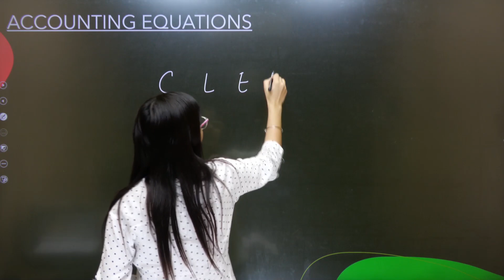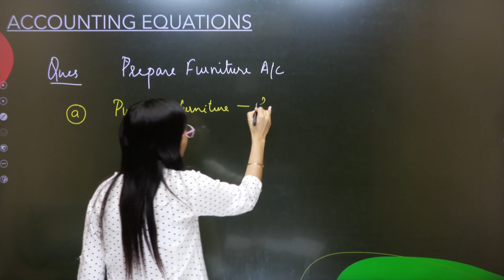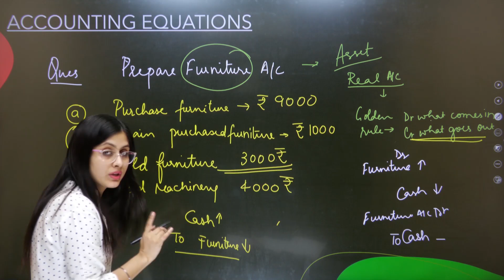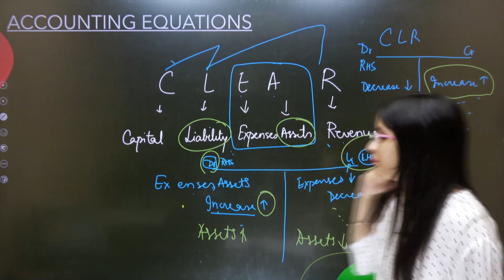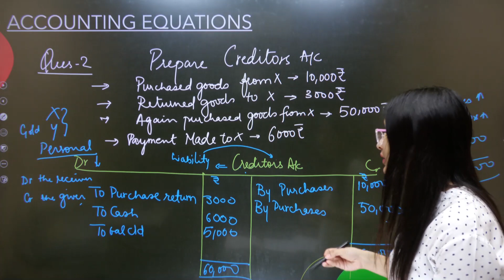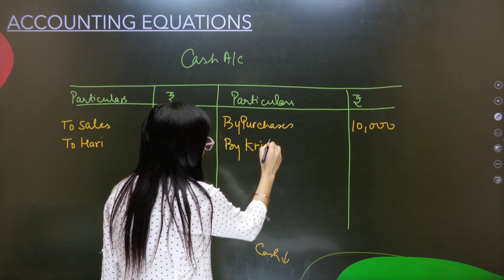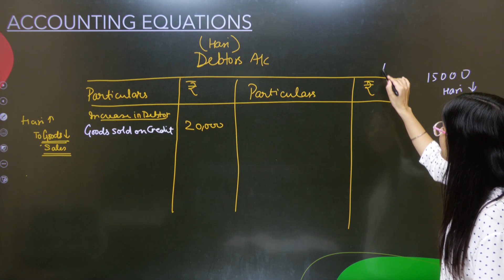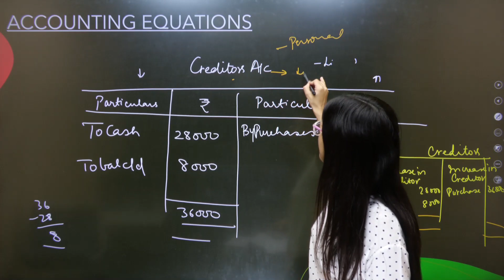Class 11 Accounting Equation - L4 | Formation of T - Shape Account | Questions Practice | Padhle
➤Class 11th Full Course (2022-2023) | CBSE Board | English Medium | CHAMPIONS Batch

➤Class 12th Full Course (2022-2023) | CBSE Board | English Medium | CHAMPIONS Batch

📌Topics to be Covered:
class 11,
what is t-shape account?
t-shape account,
t-shape account class 11,
Cash Account,
Debtor Account ,
Creditor Account,
padhle,
padhle commerce,

📌Class Chapters:
00:00 - t - shape account introduction
00:24 - Accounting Equation concept
04:50 - t - shape account example
21:33 - accounting equation question no. 20 Solution

Regards,
Team Padhle